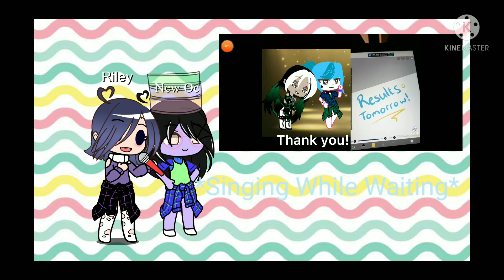Oc Challenge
START A LOOP PPL!!